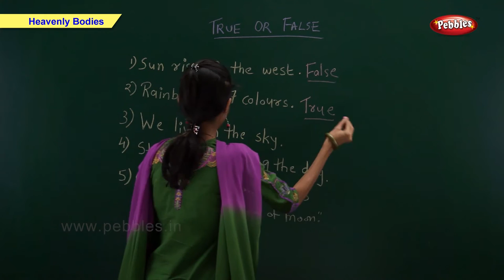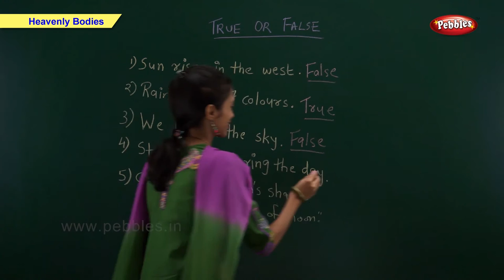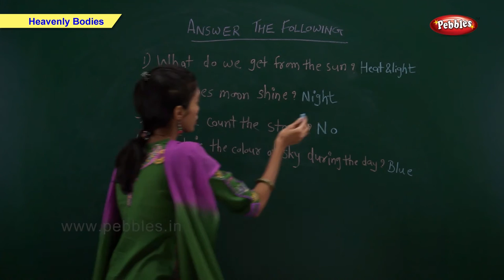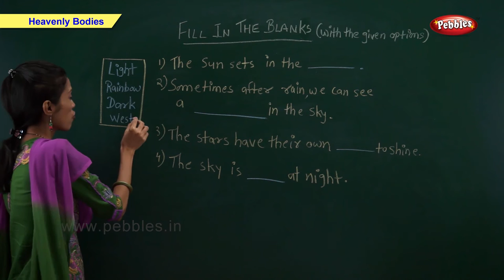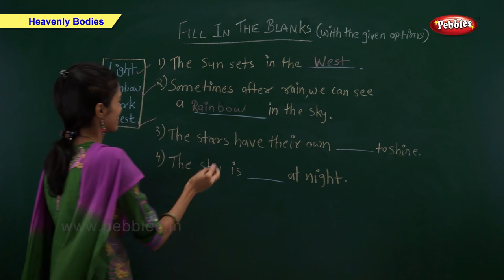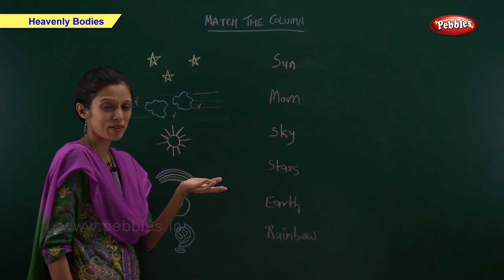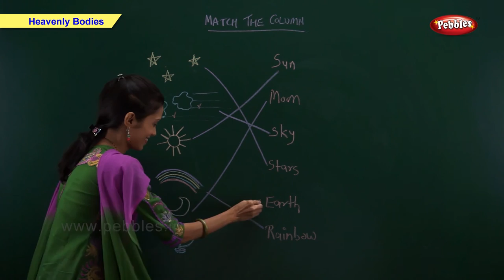Learn About Heavenly Bodies : Activity | Science Basics For Kids | Science For Class 1